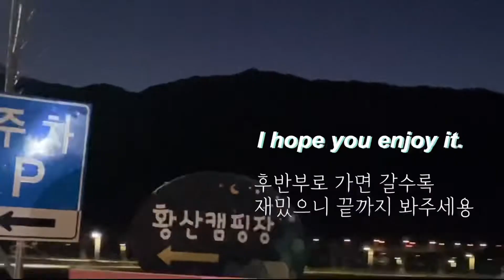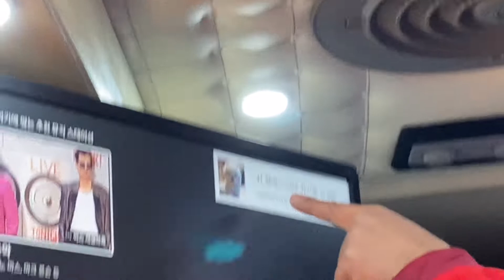아빠와 단둘이 떠난 차박(캠핑)🏕